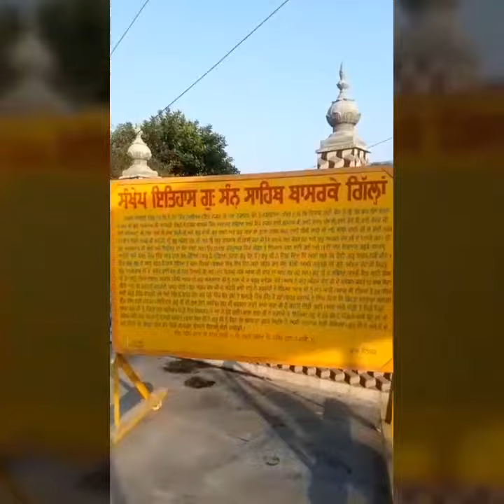ਗੁਰੂਦੁਆਰਾ ਸੰਨ ਸਾਹਿਬ ll AMRITSAR GURUDHUARA SAN SAHIB ll